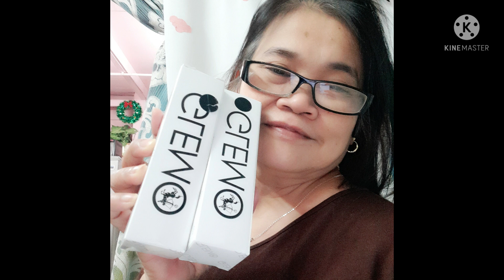Sandok Pera Challenge